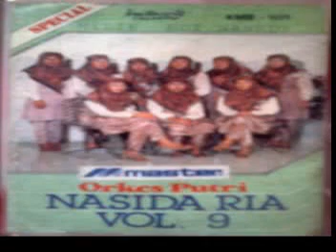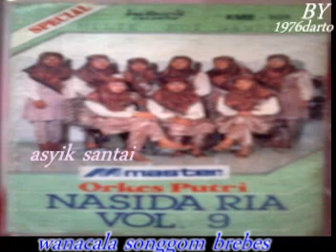NASIDARIA (ASYIK SANTAI) QASIDAH JADUL.mpg